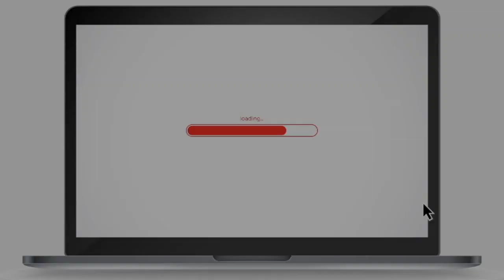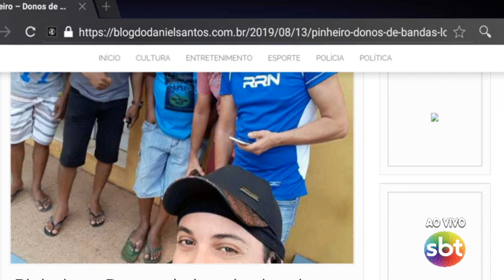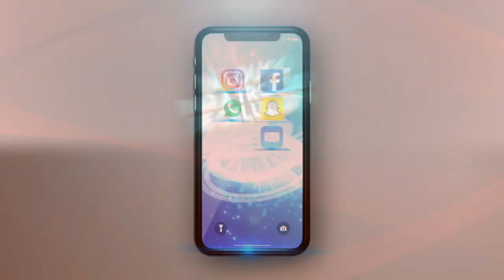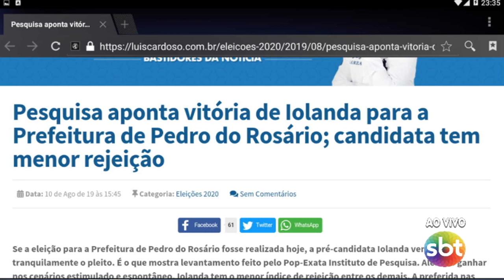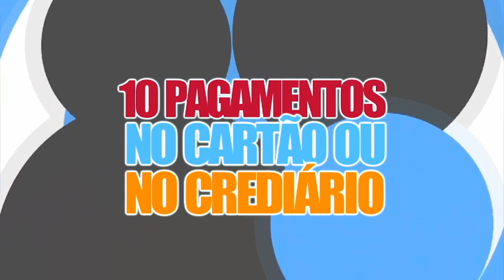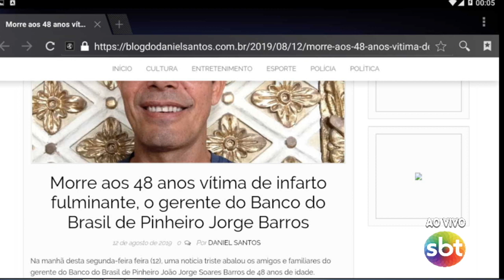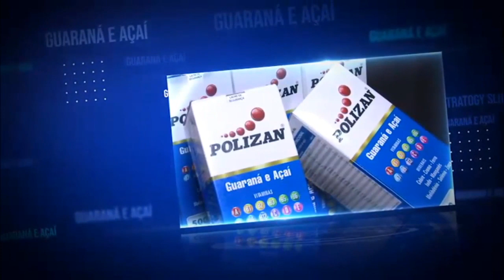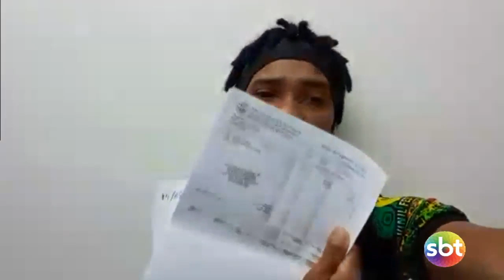TV SUCESSO CANAL 04 - SBT REPÓRTE - TONY FERREIRA